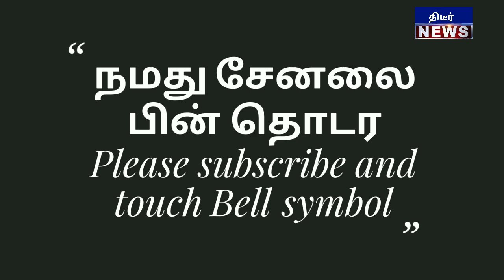கோவையில் தேசபக்தர்கள் திருவிழா ! அங்கு நடந்த திருவிழாவை நீங்களே பாருங்கள் பகுதி - 1